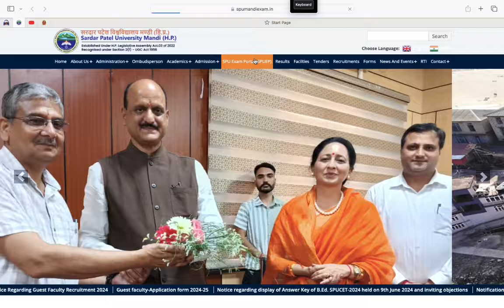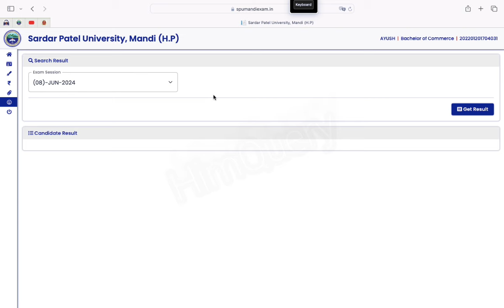SPU UG Result Update BA Bsc Bcom// Expected Release Date of UG Result// SPU Mandi //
SPU Mandi examination form has been released for UG/PG courses.
Spu mandi examination form fill
examination form hpu
spu mandi
RME hpu
Registration form spu

Revised Datesheet

hpu bba question paper
bba 402
HPU
SPU ka result kab aayga
BA ka result kab aayga
SPU 2nd year result
Spu
BC 2.2
Corporate Accounting BC 2.4
Bcom 2nd year question paper
HPU March 2024